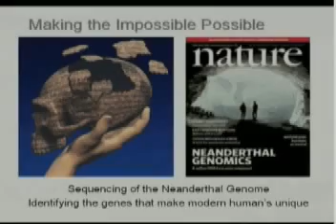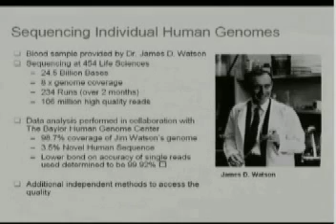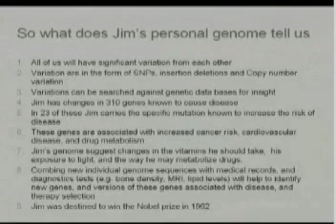The World's First Personal Genome (Watson/Rothberg) - Part 3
The first sequence of an individual human genome presented by Dr. Jonathan M. Rothberg to James Watson in May 2007.

Dr. Rothberg is the father of Next-Generation sequencing and the founder of 454.  In this ceremony Dr. Rothberg presented to Dr. Watson his genome, the first individual human genome (as documented by public release on the entire genome on the world wide web), and the first individual human genome ever done on a chip. Dr. Rothberg was also responsible for the development of emulsion PCR, and clone free shot-gun library preparations that have made next generation sequencing a reality.